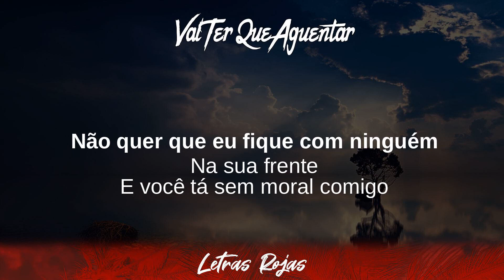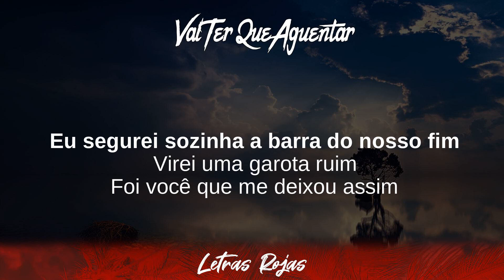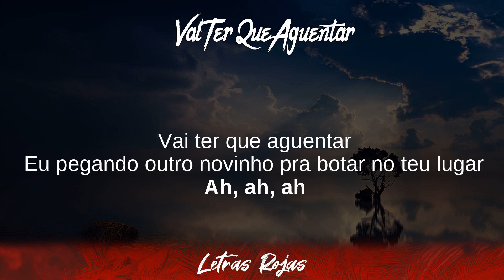Mc Don Juan, Maiara & Maraisa - Vai Ter Que Aguentar (Lyrics / Letra)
Mc Don Juan, Maiara & Maraisa - Vai Ter Que Aguentar Lyrics Letra Wing Lyrics
"Você Partiu Meu Coração is a song recorded by Brazilian Nego do Borel
Tibi gratias ago Signatores Wing Lyrics:

Nois Tá Alto - Acústico, Vou Além,
Todos os Cantos, Ao Vivo no Ibirapuera,
Chamei Chamando, Na Maciota

❥Wing Lyrics:
👉Dance Monkey - Tones & I:
Watch the official music video "Dance Monkey" by Tones & I at LINK:

Letra:
[Intro: MC Don Juan]
Don Juan
DG
Batidão Stronda
Mais um hit, hein?

[Verso: MC Don Juan]
Foi você que terminou comigo
Agora vem pedir pra eu ter juízo
Não quer que eu fique com ninguém
Na sua frente
E você tá sem moral comigo
Vou te deixar de castigo
'Cê vai se iludir mais e não
Cuidou da gente

[Pré-Refrão: MC Don Juan]
Confesso que chorei, doeu demais em mim
Eu segurei sozinho a barra do nosso fim
Virei um moleque
Foi você que me deixou assim

[Refrão: MC Don Juan]
Vai ter que aguentar
Eu pegando outra novinha pra botar no teu lugar
[Ponte: MC Don Juan, Maiara & Maraisa]
E pra cantar comigo, Maiara e Maraisa!
MC Don Juan
Agora você vai ter que aguentar, gente
Vou pegar os novinho, hein?
DG e Batidão Stronda

[Verso: Maiara & Maraisa]
Você que terminou comigo
Na sua frente
Cuidou da gente

[Pré-Refrão: Maiara & Maraisa]
Eu segurei sozinha a barra do nosso fim
Virei uma garota ruim

[Refrão: Maiara & Maraisa]
Eu pegando outro novinho pra botar no teu lugar